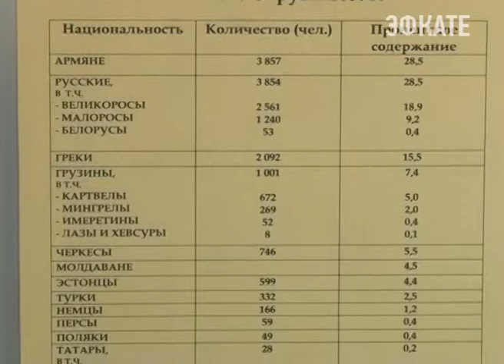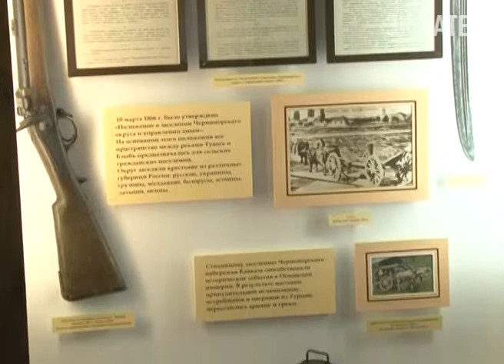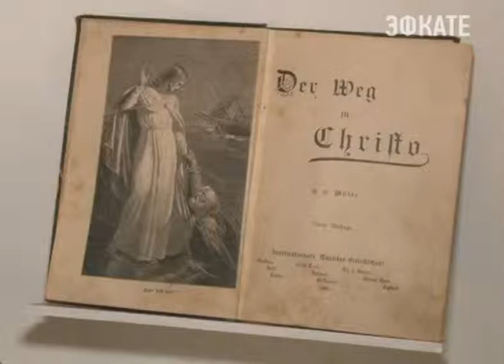Положение о заселении Черноморского округа появилось 149 лет назад. Новости 24 Сочи Эфкате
С какого периода Черноморское побережье Кавказа необходимо считать многонациональным? Есть определённая дата. 10 марта 1866 года, когда было утверждено «Положение о заселении Черноморского округа».
Сочи. Новости.
Телеканал Эфкате.